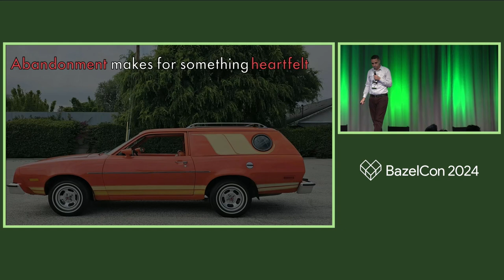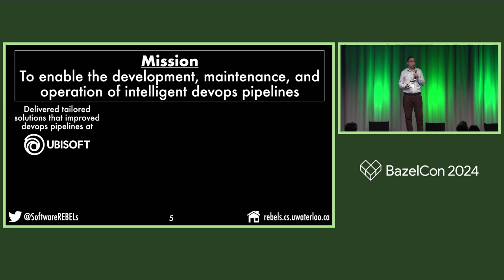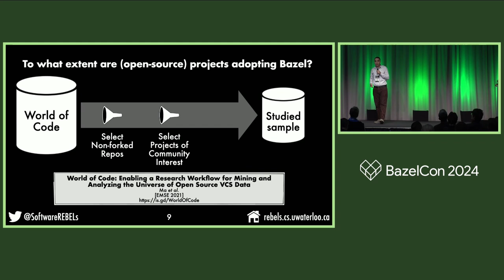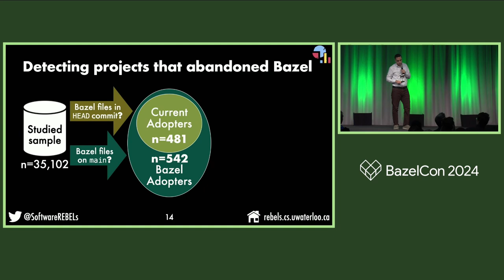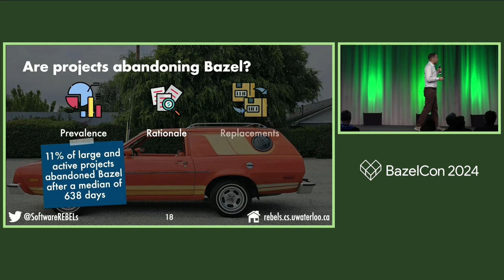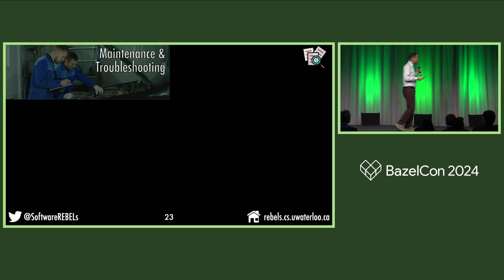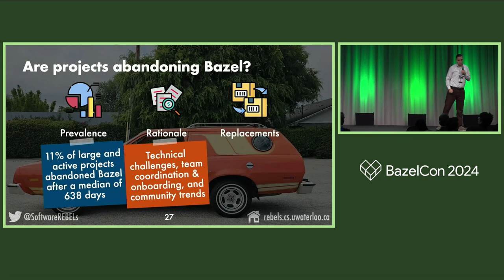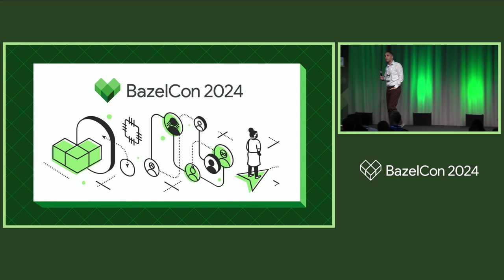The Classics Never Go Out of Style: An Empirical Study of Downgrades from Bazel - Shane McIntosh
The Classics Never Go Out of Style: An Empirical Study of Downgrades from Bazel - Shane McIntosh, University of Waterloo

Enticed by advanced features, several software teams have migrated their build systems to a modern generation of build technologies, such as Bazel. However, not all migrations lead to perceived improvements, ultimately culminating in abandonment of the build technology. In this talk, we will present the results of our recent empirical study of 542 open-source projects that adopt Bazel. We observed that (1) 61 projects (11.2%) have abandoned Bazel; and (2) abandonment tends to occur after investing in Bazel for a substantial amount of time (a median of 638 days). Thematic analysis reveals seven recurring reasons for abandonment, such as technical challenges, lack of platform integration, team coordination issues, and upstream trends. After abandoning Bazel, the studied projects have adopted a broad set of alternatives, spanning from language-specific tools like Go Build, to more traditional build technologies like CMake and even pure Make.